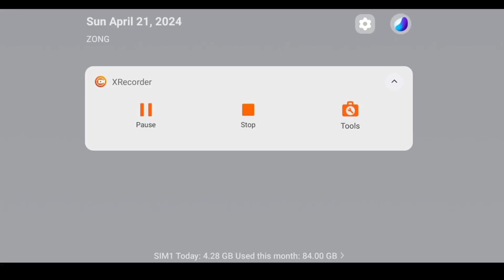😱😱BLACK SPIDER SUPER HERO😨😨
black Spider Man gaming